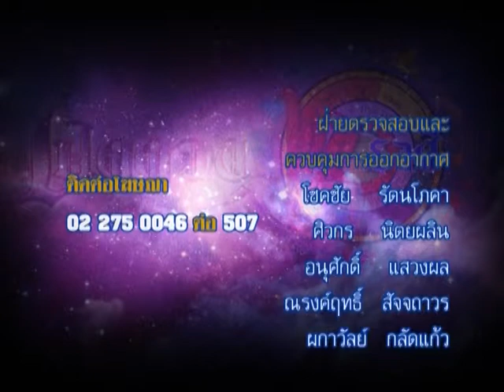รายการเปิดดวง 12 ราศี | 10/03/58 | EP 4/4